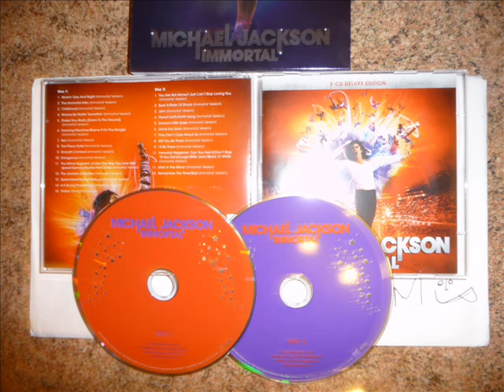Michael Jackson - Smooth Criminal (Immortal Version)